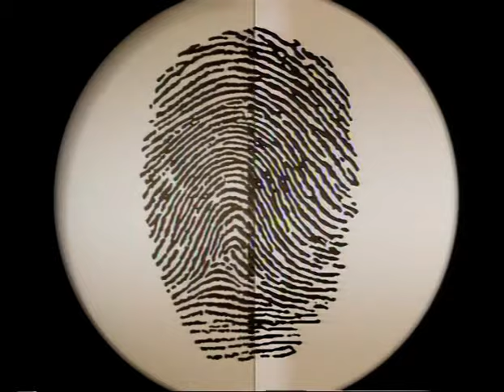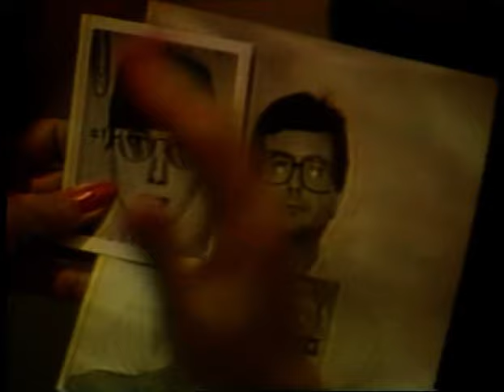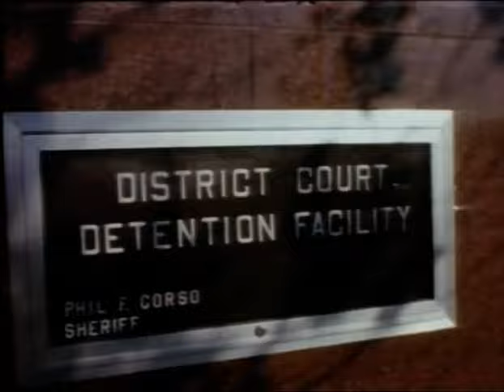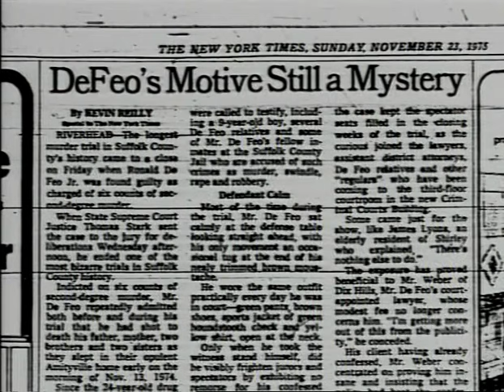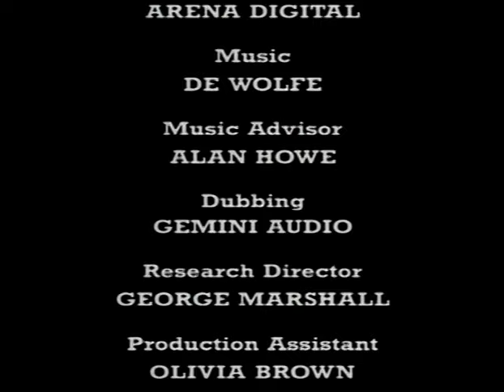DeFeo & Benson: Inheritance Killers | Great Crimes and Trials of the Twentieth Century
On November 13, 1974, horror descended upon the DeFeo family as Ronald "Butch" DeFeo, Jr. murdered his parents and siblings in an apparently senseless killing. His motives have never been completely ascertained: some think he intended to collect on his inheritance, others that he was mentally ill.

The same could not be said for the motives behind Steven Benson's killing of his mother and brother with a car bomb place in his brother's car. It would soon be quite clear that he had much to gain from their untimely demises, but his sister's lucky survival was what helped seal the case against him.

Please note that this program was made in 1995. Steven Benson was stabbed to death in prison in 2015. DeFeo died on March 12, 2021.

This is the full-length episode. Previous uploads are TV recordings with about 3 minutes cut.